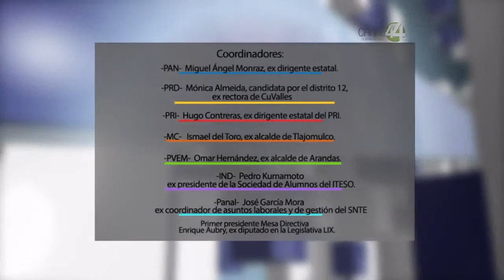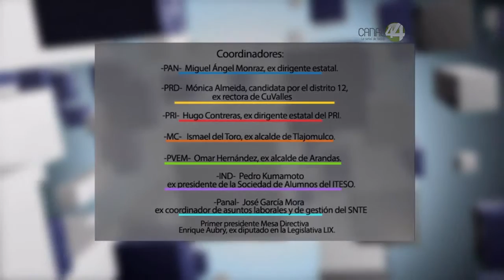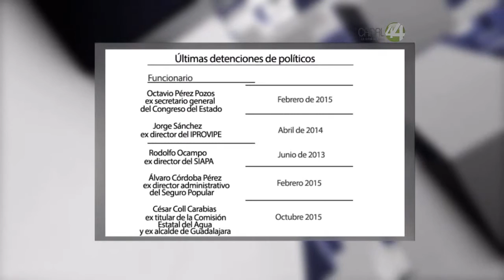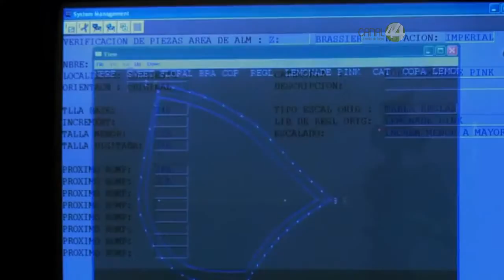Perspectivas: Salvador Caro y Jaime Tamayo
En esta entrega de Perspectivas, el Comisario de Seguridad Pública en GDL, Salvador Caro habla sobre los retos en el municipio.